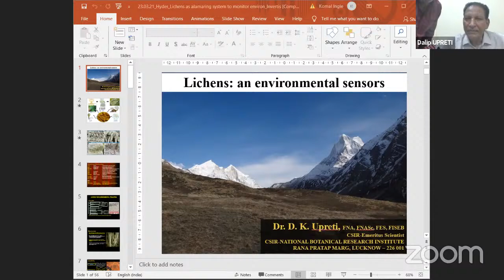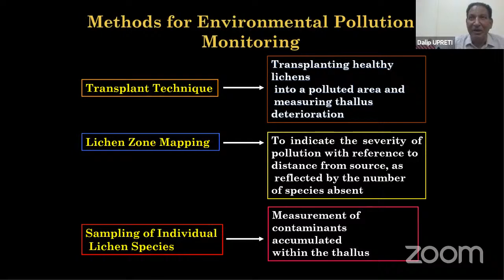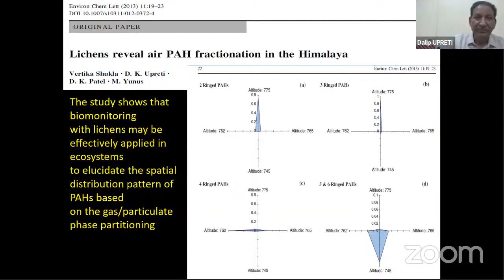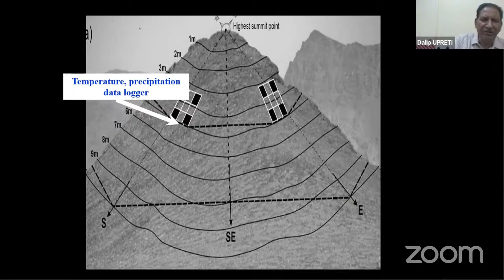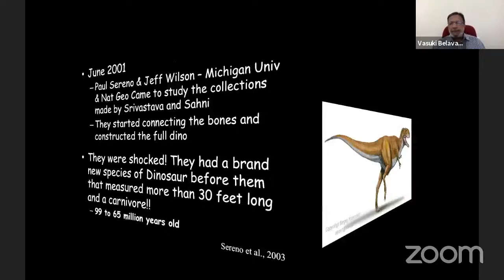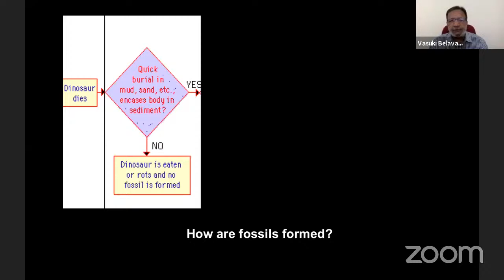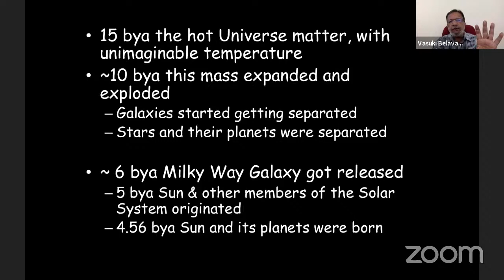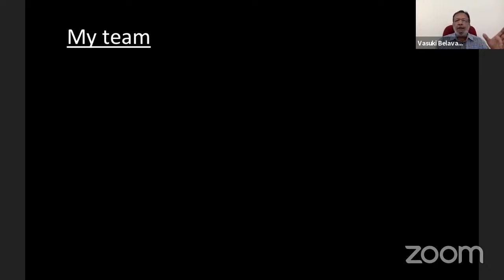Science Academies Refresher Course Day 9 F/N